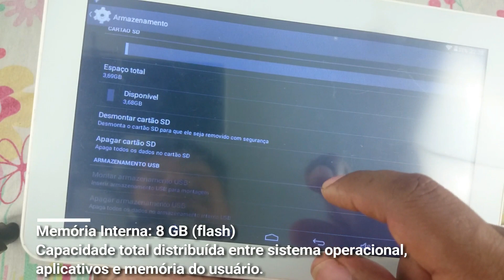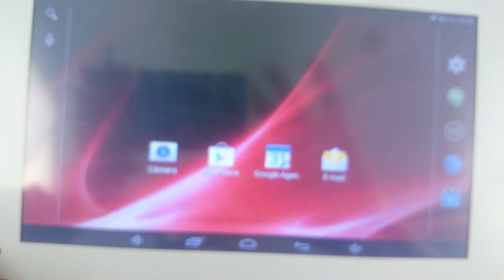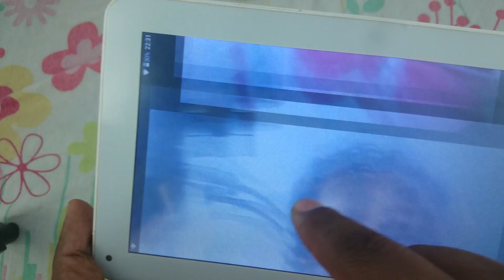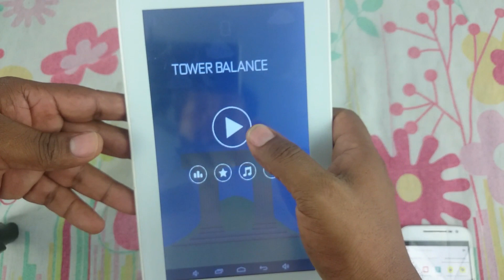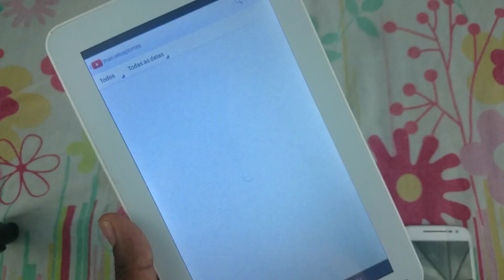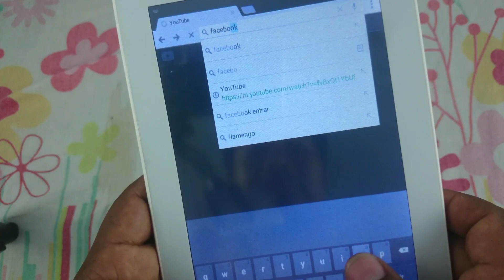TABLET MULTILASER M9 QUAD-CORE EM 2017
E ai galera... trazendo minhas opiniões a respeito do tablet multilaser m9 quad-core.
Será que é um tablet bom para 2017?
Vale a pena? Confira no video!!!

▬▬▬▬▬▬▬▬▬▬ ANUNCIE ▬▬▬▬▬▬▬▬▬▬
PARA ANUNCIAR NO CANAL ENTRE EM CONTATO

▬▬▬▬▬▬▬▬▬▬ APOIO ▬▬▬▬▬▬▬▬▬▬
► ESCRITORIO LIDER
  Contabilidade